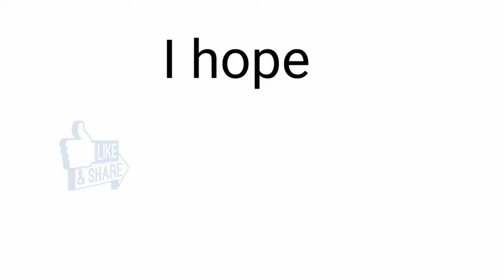History of Maner Sharif||facts||A place where all wishes Complete.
Asalmoalakum dosto,
          AJ m apko History of Maner Sharif,A place where all wishes Complete k bara m batana wali hu.

     Our Moto is spreading knowledge and education.
 Gratitude,
         Thank you you tube for free work and spreading education.